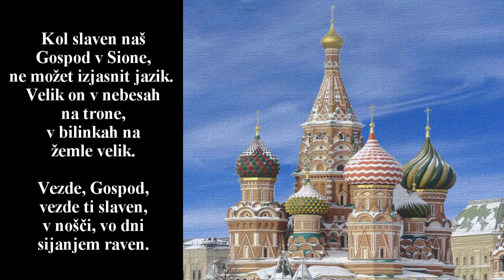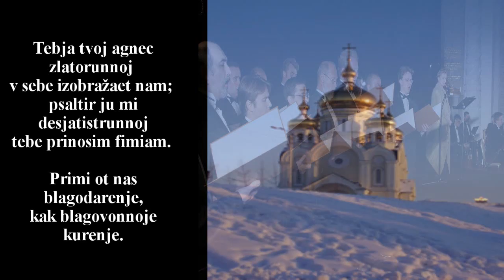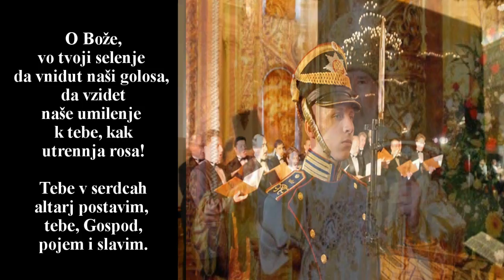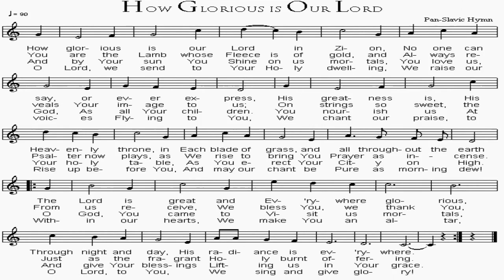Kol Slaven: Valaam Male Voice Choir St. Petersburg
Male choir of the Valaam Institute of Choral Arts
Igor Ushakov, conductor